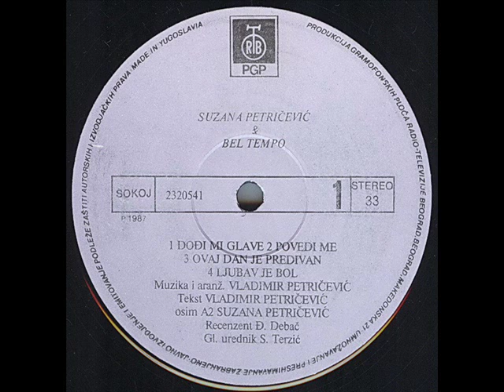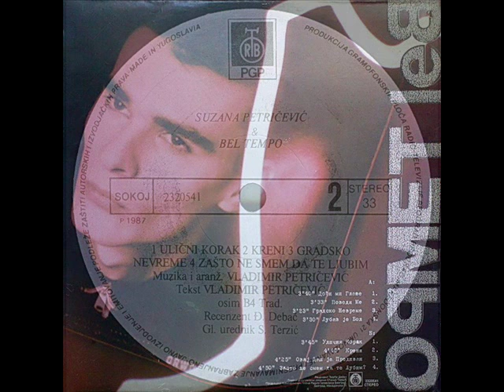KRENI - BEL TEMPO (1987)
Suzana Petričević & Bel Tempo (1987)